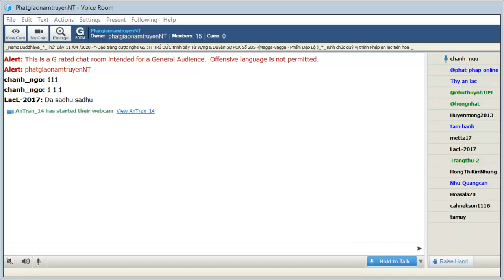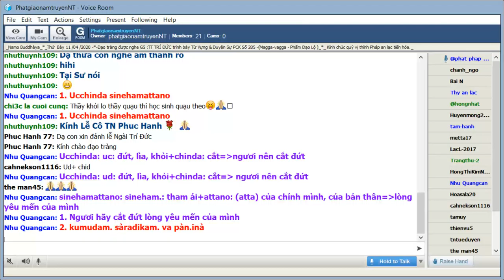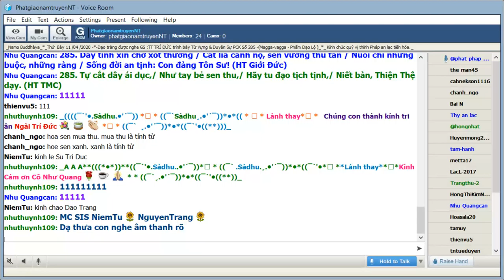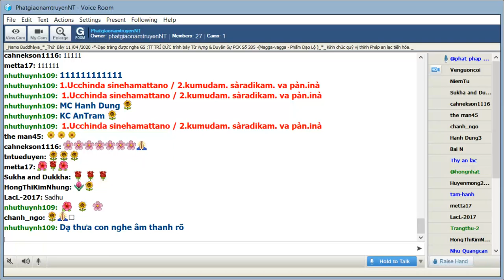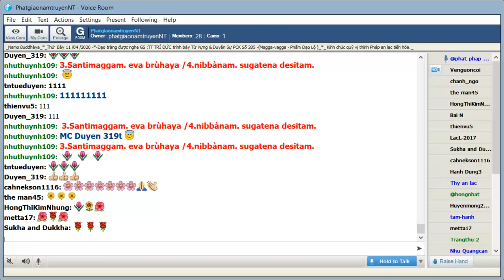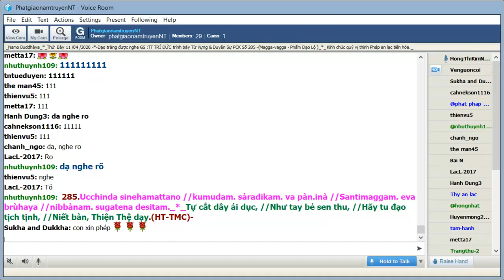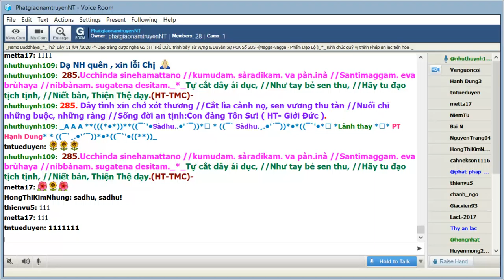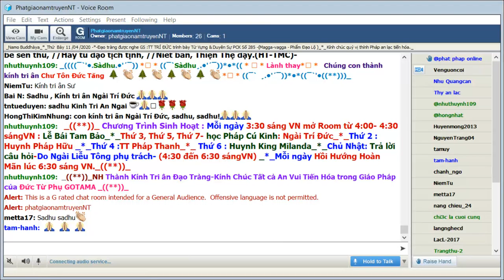11-04-2020_Room PhatgiaonamtruyenNT - Ngài Trí Đức giảng Pháp Cú Kinh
PhatgiaonamtruyenNT Thứ Bảy Apr 11-2020. Ngài Trí Đức giảng từ vựng, ý nghĩa và duyên sự Pháp Cú Kinh Số 285 -Đức Bổn Sư ngự tại Jetavana (Kỳ Viên )  -đề cập đến : đệ tử Ngài Sàriputta- Ngài thuyết lên kệ ngôn này.-( Maggavagga-Phẩm Đạo Lộ )_*_

*285.Ucchinda sinehamattano //kumudam. sàradikam. va pàn.inà //Santimaggam. eva brùhaya //nibbànam. sugatena desitam._*_

*285.Tự cắt dây ái dục, //Như tay bẻ sen thu, //Hãy tu đạo tịch tịnh, //Niết bàn, Thiện Thệ dạy.(HT-TMC)

*285.Dây tình xin chớ xót thương //Cắt lìa cành nọ, sen vương thu tàn //Nuối chi những buộc, những ràng //Sống đời an tịnh:Con đàng Tôn Sư! ( HT- Giới Đức ).

*285.Ngươi hãy cắt đứt lòng yêu mến của mình, ví như dùng bàn tay ngắt đi đóa hoa súng trắng mùa thu. Hãy phát triển chính đạo lộ thanh tịnh, đã được thuyết giảng bởi Đấng Thiện Thệ.